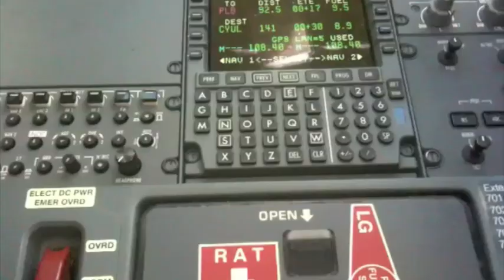FlightBlogger - Global 5000 Flight Deck - April 30, 2010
Flight Deck of the Bombardier Global 5000 (N340GF) enroute to Montreal from Teterboro Airport.